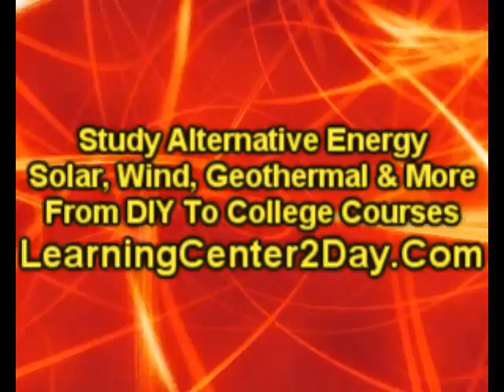Reno Alternative Energy / LearningCenter2Day.Com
Reno alternative energy school, Reno alternative energy training, Reno Alternative energy study course, Reno Alternative energy jobs, Reno alternative energy employment,